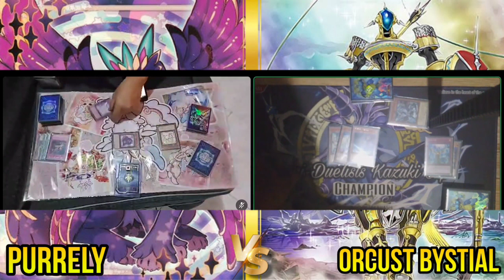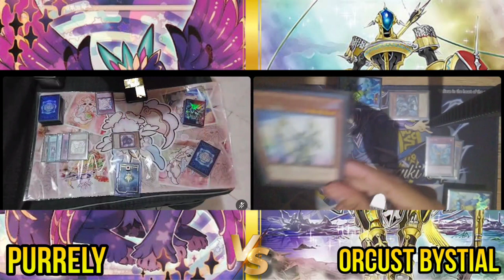Yu-Gi-Oh! - Purrely vs Orcust Bystial | Kai-Duelists Ranking League Finals | OCG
Mark Gonzales (Purrely) vs MJ Agura (Orcust Bystial)